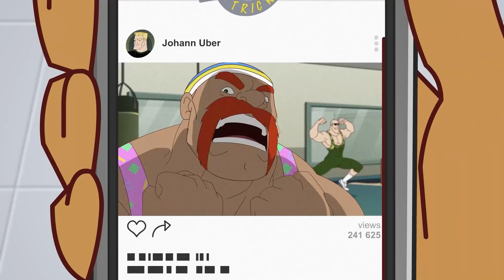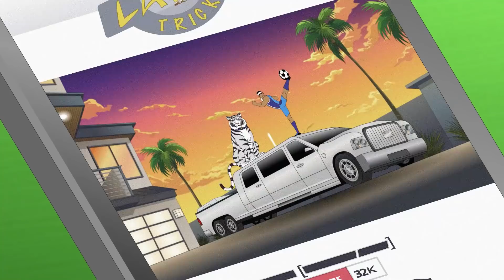Your Latest Trick | SupaStrikas Soccer kids cartoons | Super Cool Football Animation | Anime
Ms Altivo is back with another epic competition to decide who really is the best individual talent in the Super League. And with the world's sickest sports car up for grabs everyone gets sucked into the spectacle. When it comes down to Shakes and Skarra, does Ms Altivo have one last trick up her sleeve to decide the ultimate winner?